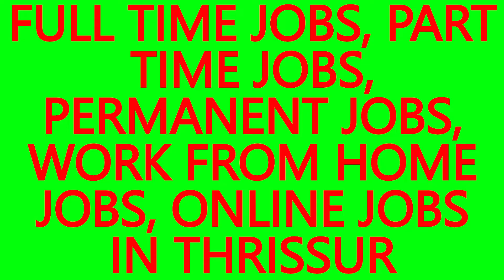WORK FROM HOME JOBS, . JOBS IN TRITHALLUR- BEST JOBS IN THRISSUR, JOB VACANCIES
WORK FROM HOME JOBS, ONLINE JOBS IN TRITHALLUR.